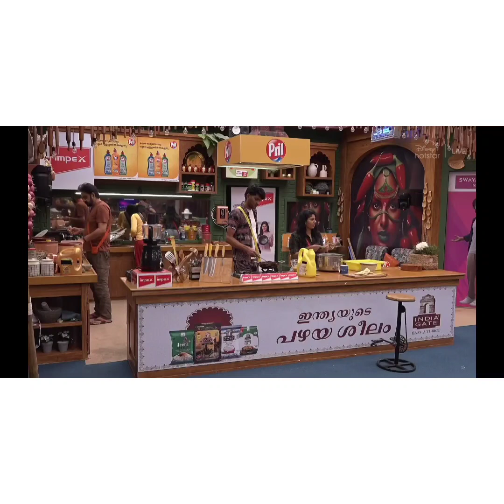ഇതുവരെ ഉള്ള task സ്കോർ വന്നു,എല്ലാവരും കണക്ക് കൂട്ടലിൽ ആണ്,നധിര 1st Akhil last